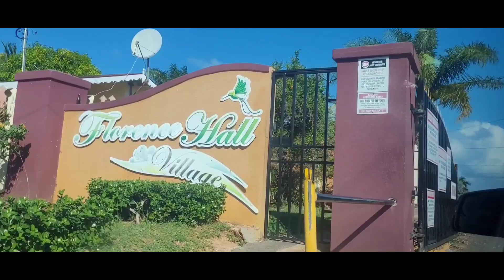We Love you Mom ! My Dedication Video ❤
a little video we made to show appreciation to my mother.

sometimes we can easily loose track and become ungrateful.

thank you for everything mom.

love you. xox
-your kids